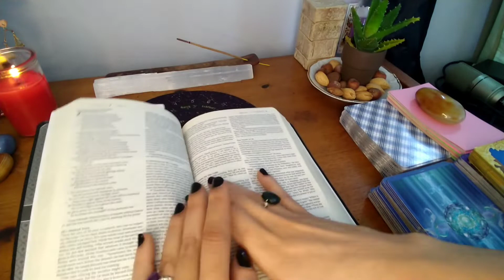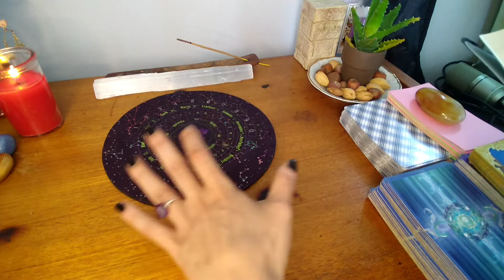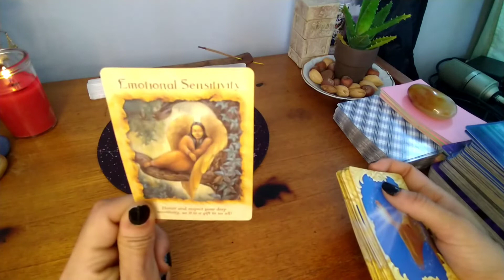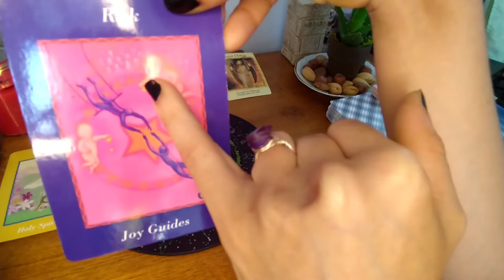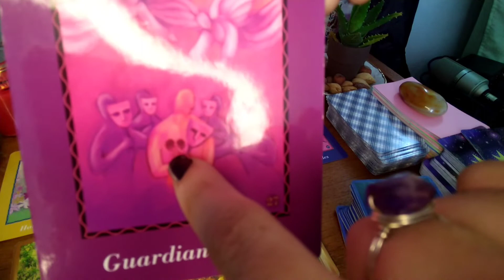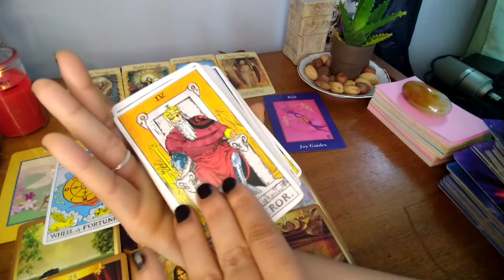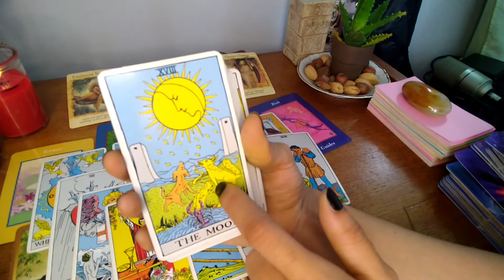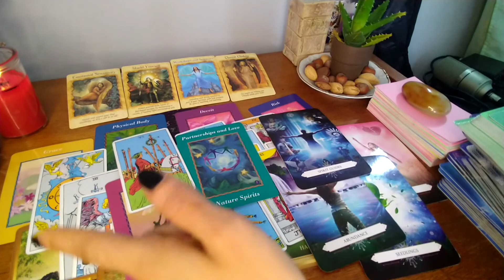God's CHOSEN ONES👽🧿 You shine the Brightest 💪 🌟👁️lightworkers 144000.Do Not be afraid of your power